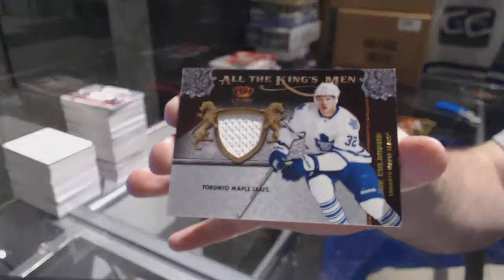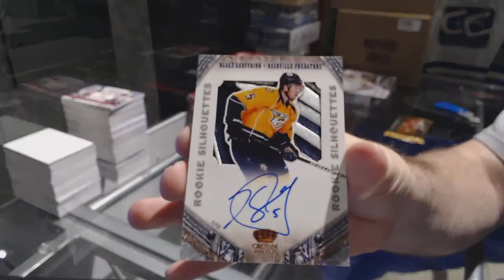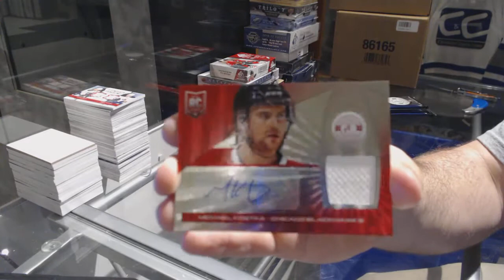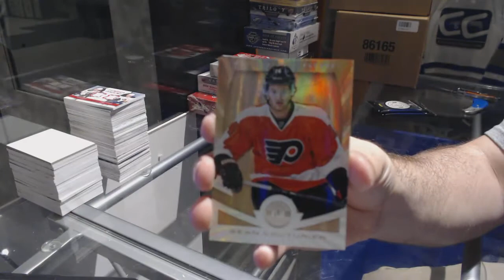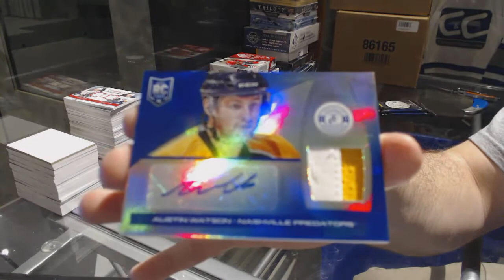11-12 Panini Crown Royale & 13-14 Panini Totally Certified Hockey Box Break - C&C GB #7454